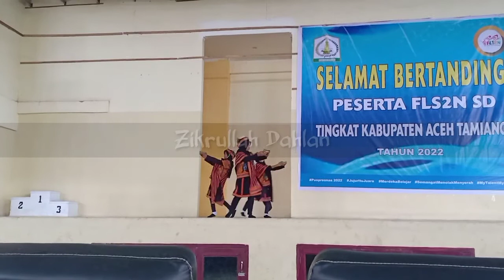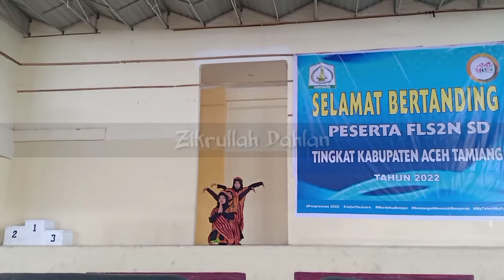Tari Kreasi | Bines Gayo SD Negeri Batu Bedulang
Penampilan tari kreasi ini pada acara FLS2N Tingkat SD se-kabupaten Acèh Tamiang Tahun 2022